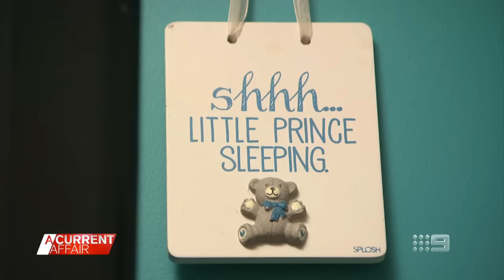Five-year-old hero saves infant sister from burning cot | A Current Affair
| A five year old is being hailed a hero after saving his infant sister from a burning cot. (Broadcast August 16, 2022)